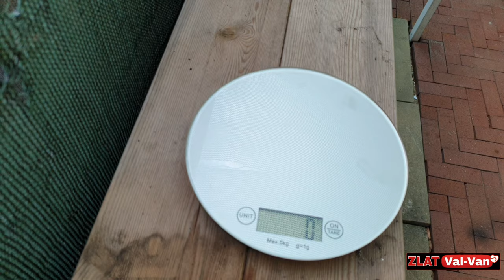Hacked Clogged Spray Can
don't throw away clogged aerosol can...